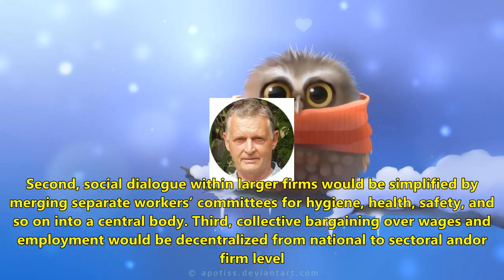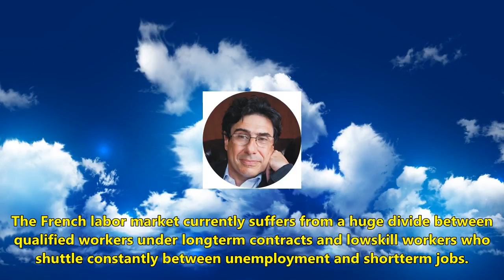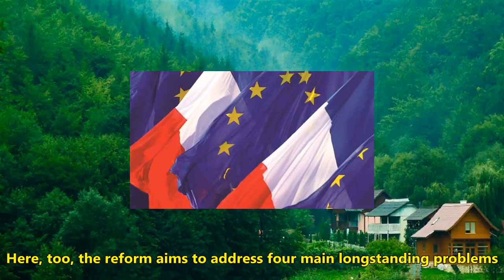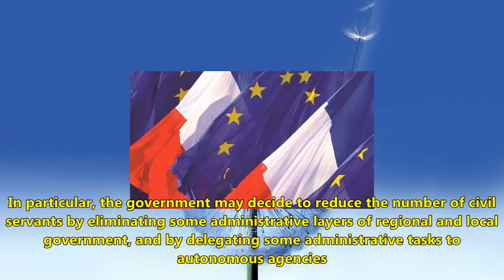The two pillars of french economic reform